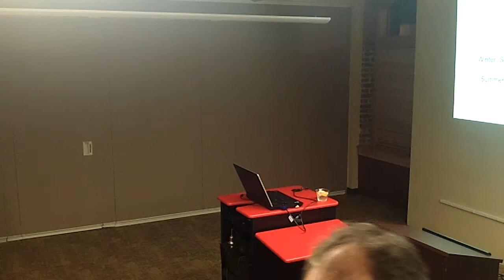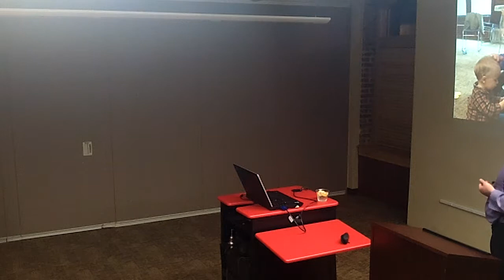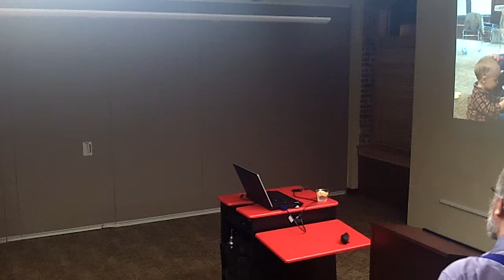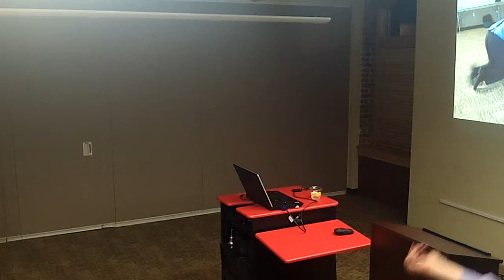An Introduction to Tuina with Forrest Cooper, LAc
Forrest introduces prospective and recently admitted students to the basics of tuina as bodywork practice and as a part of the clinical education at OCOM. "Tuina" is Chinese means "push and pull" and is a frequently used cinical intervention in China for pain, musculo-skeletal issues, wellness and pediatrics.